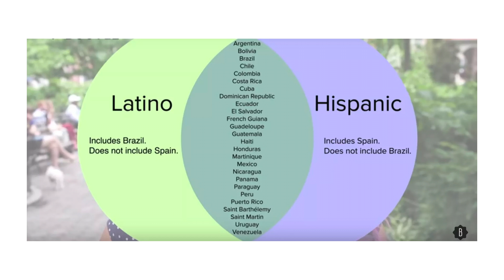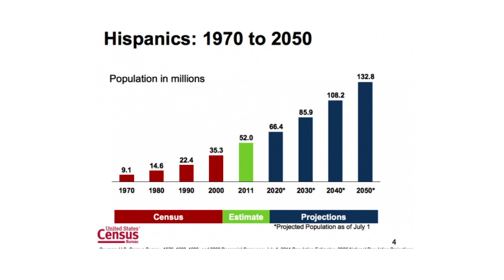12 Facts About Hispanic Heritage Month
Why is it September 15th- October 15th?  What is the difference between Hispanic and Latino?  What year was it first celebrated?  Find out more about the origins of the month long celebration of the largest minority group in the United States.